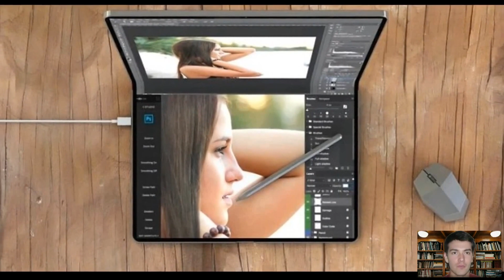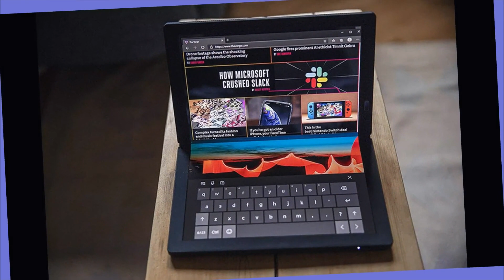Sốt xình xịch ý tưởng MacBook Pro màn hình gập cực đẳng cấp